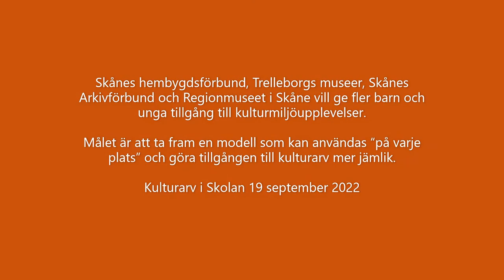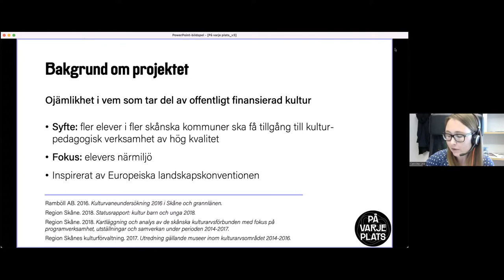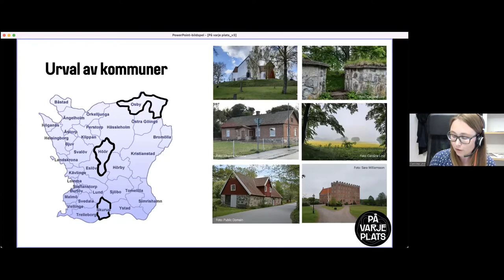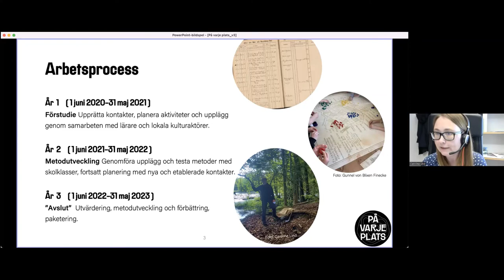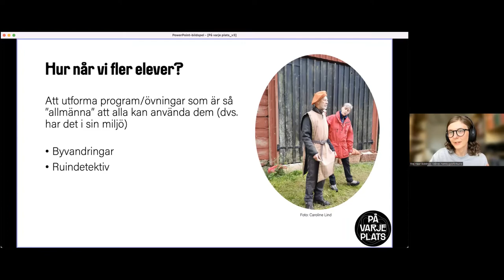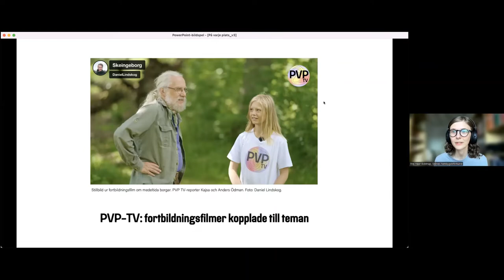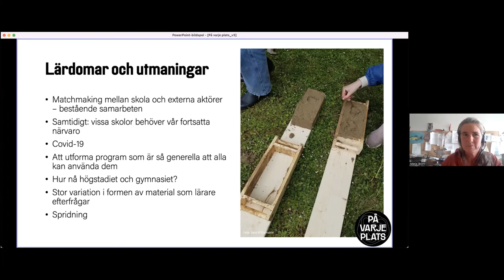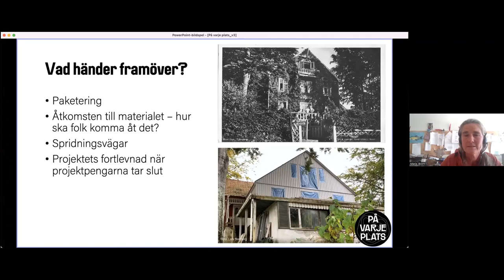På varje plats - metod för att ge fler elever tillgång till kulturarv i sin närmiljö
Skånes hembygdsförbund, Trelleborgs museer, Skånes Arkivförbund och Regionmuseet i Skåne vill med projektet “På varje plats” ge fler barn och unga tillgång till pedagogisk verksamhet av hög kvalitet i sin närmiljö. Projektet har med lärare, klasser och lokala kulturaktörer från tre pilotkommuner där utgångspunkten varit skolans önskemål. Målet är att ta fram en metod som kan användas “på varje plats” och göra tillgången till kulturarv mer jämlik.

19 september 2022